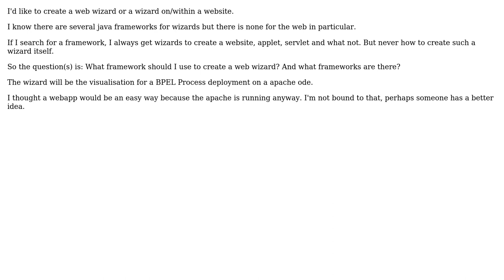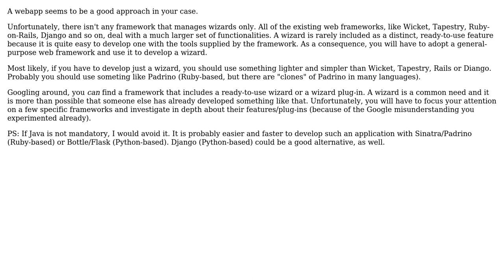Software Engineering: java framework for a web wizard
With thanks & praise to God, and with thanks to the many people who have made this project possible! You are responsible for your own actions.